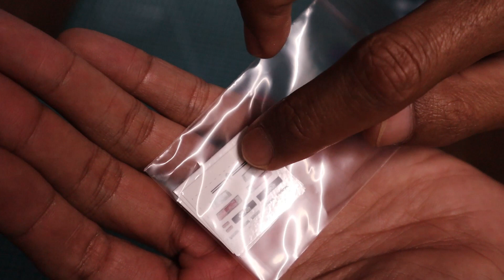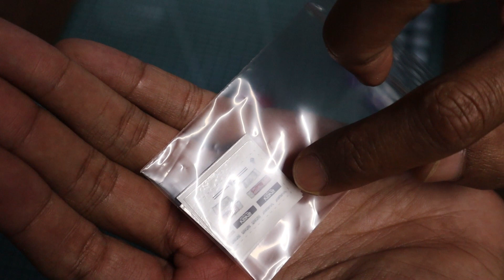PASANG DECAL PADA HOTWHEELS PROTON SAGA